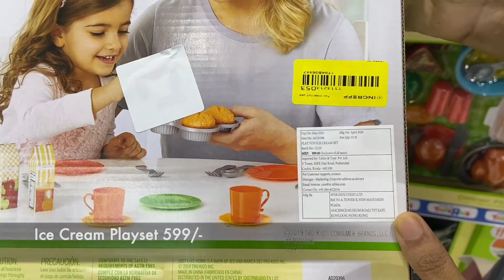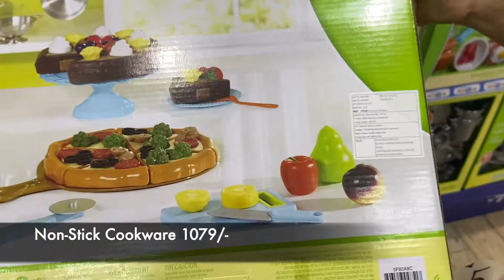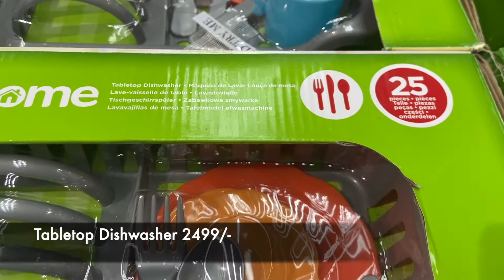ToysRUs Bangalore | Best Offer on Kitchen Toys | Phoenix Marketcity Bangalore | ToysRUs India 2021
Address: ToysRUs, 2nd Floor Phoenix Market City, Whitefield Main Rd, Mahadevapura, Bengaluru, Karnataka 560048

In this video am going to share ToysRus shop explore vlog. i hope you like this video.

Toys "R" Us is a toy, clothing, video game, and baby product retailer owned by Tru Kids, Inc. (d.b.a. Tru Kids Brands) and various others. It was founded in April 1948, with its headquarters located in Wayne, New Jersey, in the New York metropolitan area

Toys"R"Us is an awesome toy store for video games, dolls, action figures, learning games, building blocks and more.